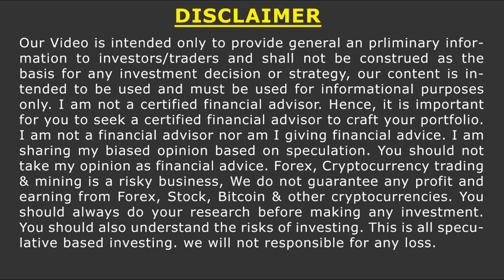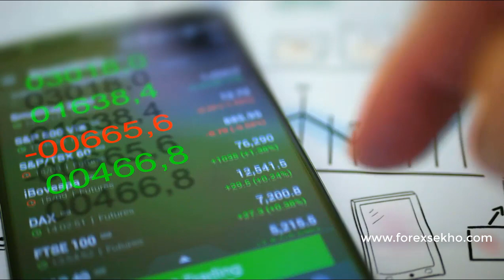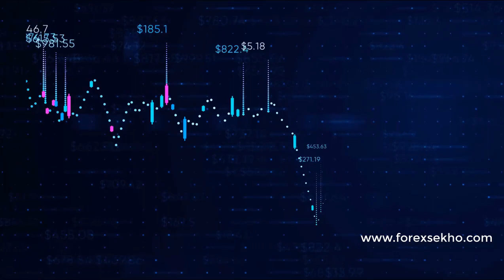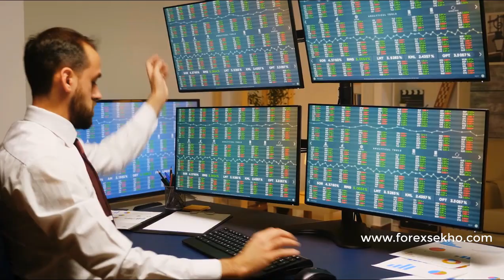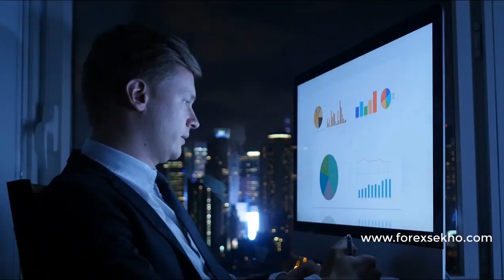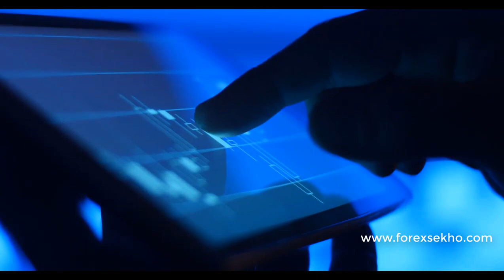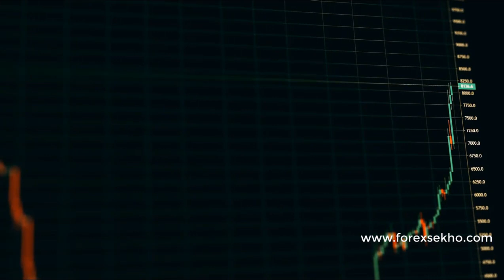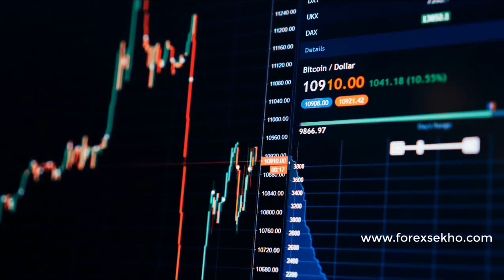Best Way to Analyse the Forex Market